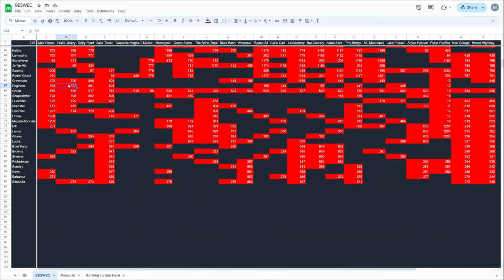Vampire Survivors BESWEC 294 Burning Hawtie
That title makes no sense... Vampire Survivors BESWEC 294 we're burning hawties here as I listen to Scarlett Flameheart play and beat Warhammer 40K Space Marine 2 live and then play her first Operation.

Meanwhile in actual video footage news Sammy does ridiculous things to get that level 8,000 in the thumbnail along with Keitha Mourt, Luminaire Foscari, Rottin' Ghoul, Genevieve Gruyère, Bill Rizer, Lance Bean, Ariana Spread Gun, Scientist Mina, Horse and Megalo Imposter Rina.

00:00:00 Vampire Survivors BESWEC 294 Burning Hawtie - Sammy on Astral Stair
00:12:38 Sammy on Tiny Bridge
00:23:54 Sammy on Mt. Moonspell
00:40:14 Sammy on Polus Replica With BOOGALOO of Illusion
00:58:32 Sammy on Mad Forest With Wicked Season!
01:15:11 Tally Check-off. 1,209 Down, 746 to Go
01:15:50 Thanks and Thumbnail